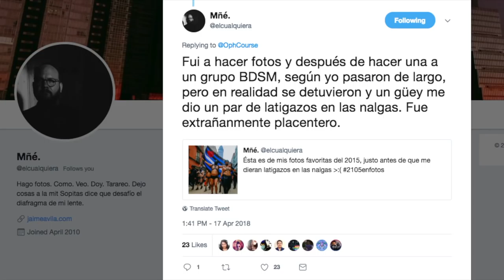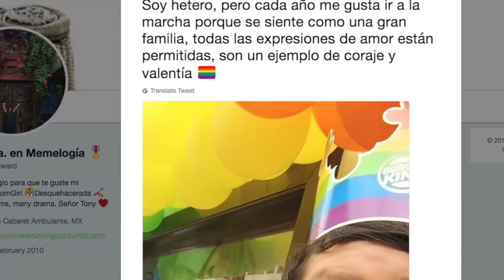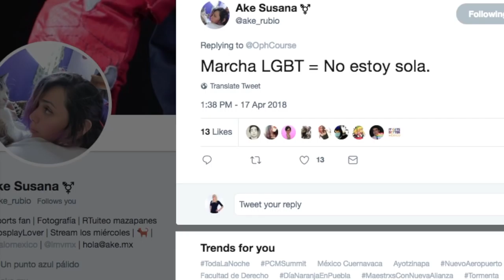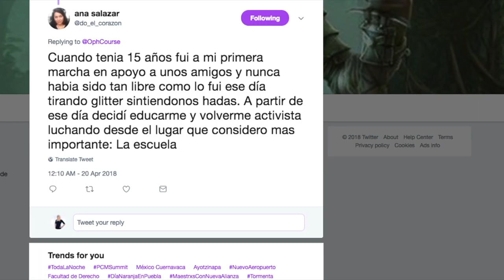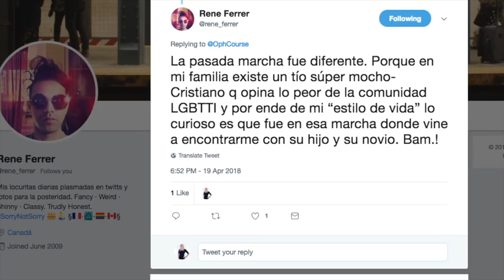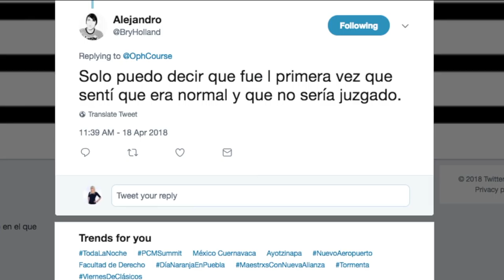Así se vive la marcha LGBT+ | Extra Diagno-Cis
Estos dos fueron unos pequeños videos que hice para la gente de la marcha LGBT+ que.. decidí tambien subir acá en el canal :D

¡Hablemos un rato!